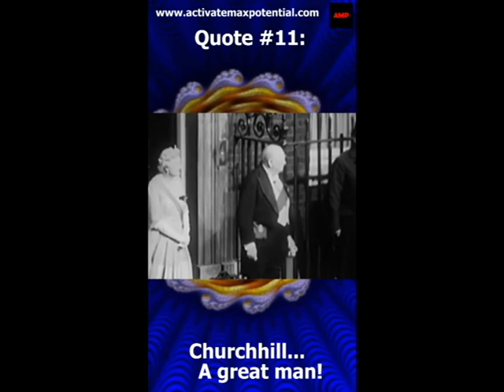Winston Churchill Wit 11 Visit for more!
for more!